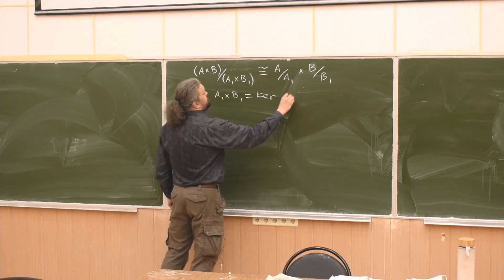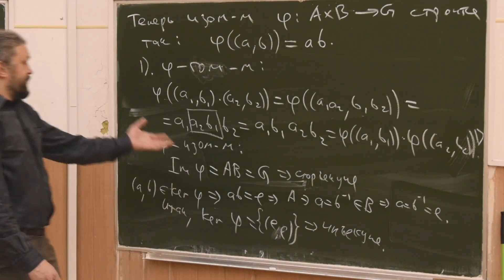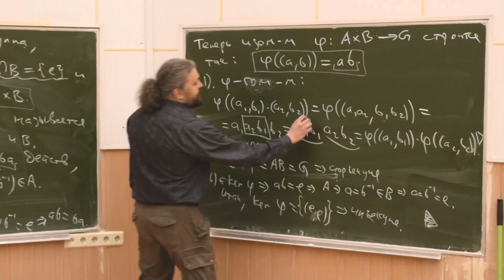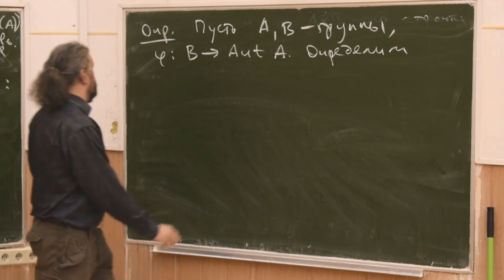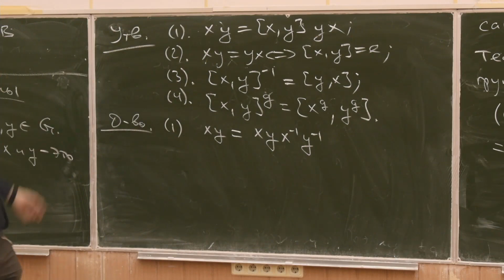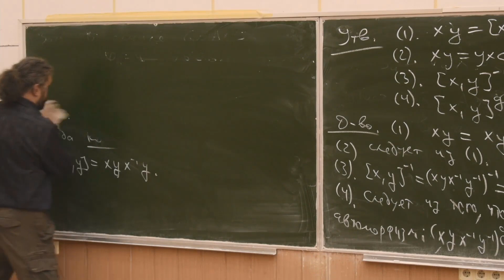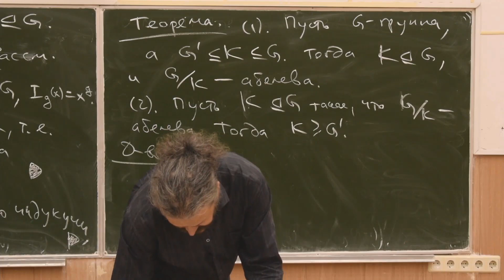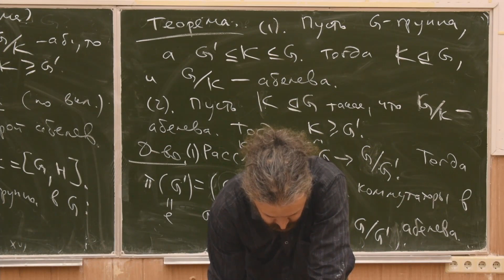Теория групп 6. Полупрямое произведение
0:00 — начало
0:04 — определение и теорема о внутреннем произведении
0:14:30 — обобщение (полупрямой произведение)
0:18:30 — примеры полупрямых произведений
0:31:45 — полупрямое произведение, заданное гомоморфизмом фи
0:48:30 — коммутант и n-ый коммутант
0:52 — взаимный коммутант
0:56 — свойства и применения коммутанта